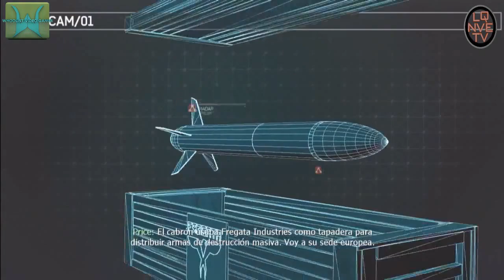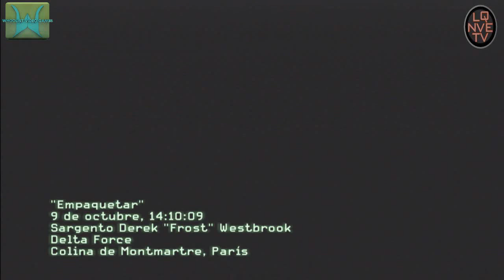CoD Modern Warfare 3 | Acto 2 | mision 9 - Devolver al remitente | xbox 360 [Parte 1] ESPANOL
CoD Modern Warfare 3 | Acto 2 | mision 9 - Devolver al remitente | xbox 360 [Parte 1]
whoolist video games VIP EDITOR :LoQueNoVisteEnTV